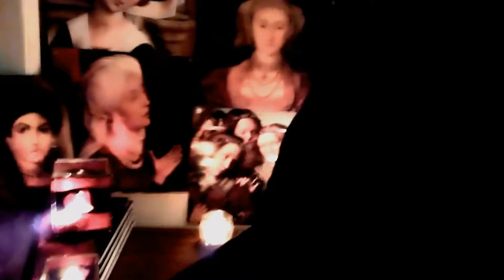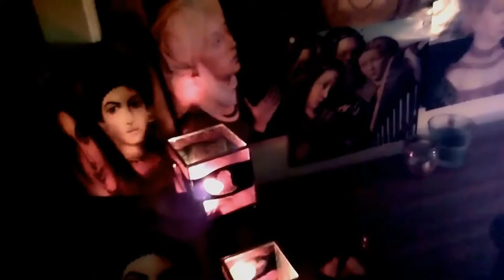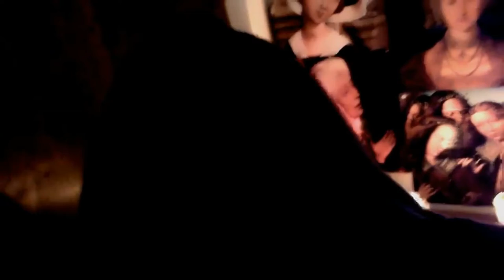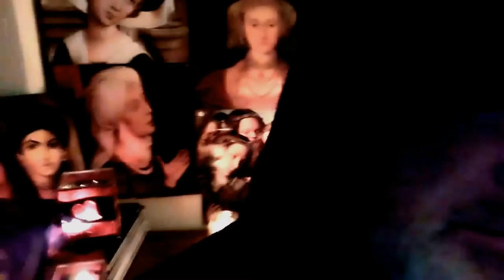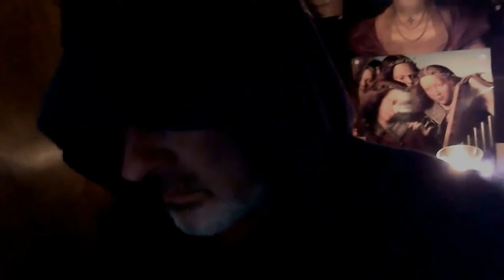HAMMOCK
It’s a womb with a stone;
My rope cocoon sways.
Pulling at the sides,
I seam my chest closed.
Sagging over irises.
To seam my chest closed,
My hands sew themselves.
Sagging over irises,
God’s arm-span of cold,
I am swaddled like a moth.
Or like a womb with a stone.

      by Michael Odom, from the book, Selene